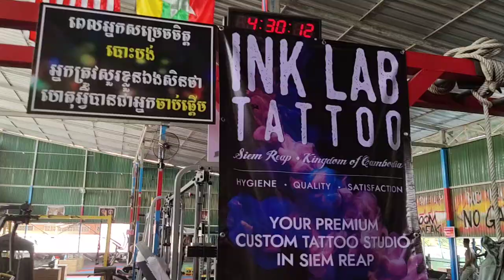ចូលរួមផលិតកីឡាករគុនខ្មែរជាមួយ មីស្ទ័រ លី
១. ហាត់គុនខ្មែរថ្នាក់ក្រុម ឬ ឯកជន
២. ផ្សាយពាណិជ្ជកម្ម លើវីឌីអូ
៣. ចូលរួមវិភាគទានចូលប្រអប់វិភាគទាន សំរាប់កីឡាករ
មួយឆ្នាំទៅពីរឆ្នាំប៉ុណ្ណោះ យើងនឹងមានជើងឯកគុនខ្មែរលំដាប់ពិភពលោក។
Join MRLY team to make Kun Khmer fighters by:
1. Join group or private classes
2. Put ads on MRLY videos
1 to two years, we will have a world class Kun Khmer fighters.